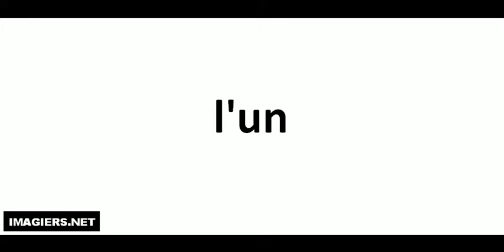How to pronounce in French # l'un